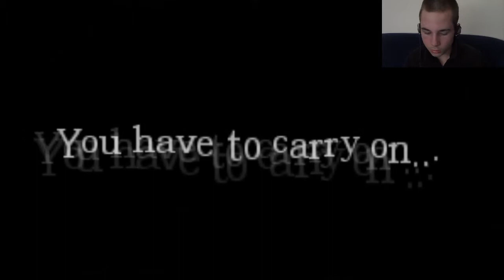Casual Friday: Amnesia The Dark Descent Episode 6 (BLIND)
Horray it's time to creep through more dark corridors, puzzles and darkness everything that makes Amnesia really cool. No sarcasm :)